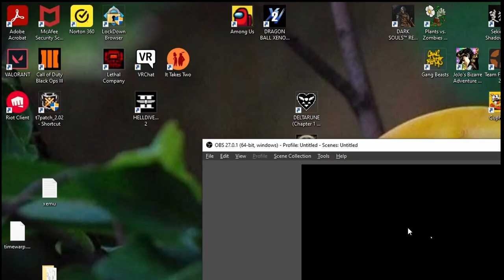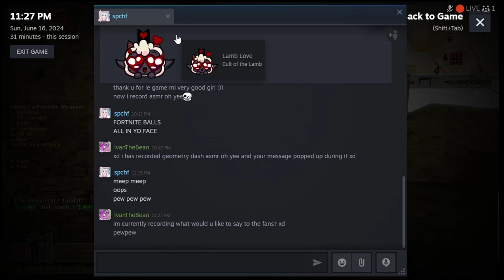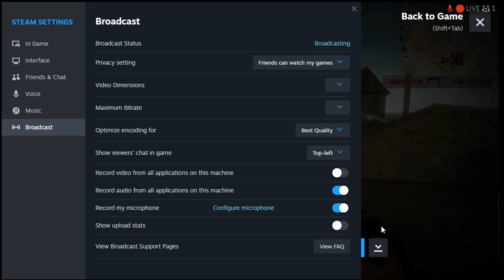Day Of Defeat ASMR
oh yeah killing soldiers